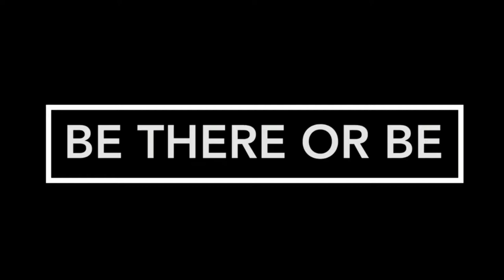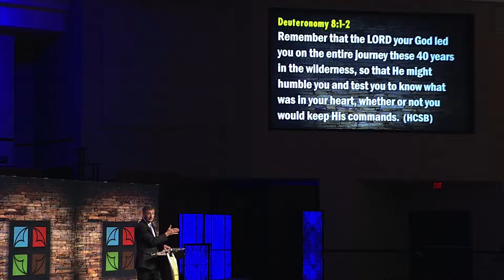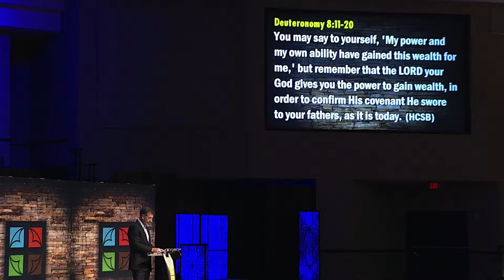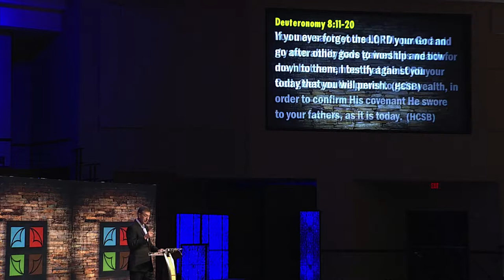Brentwood Campus | January 3, 2016 | Full Service